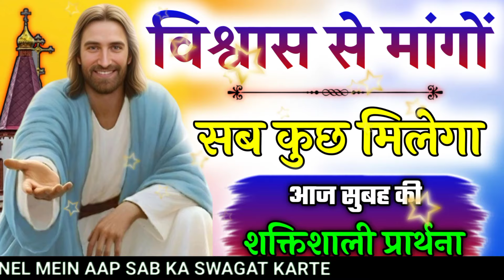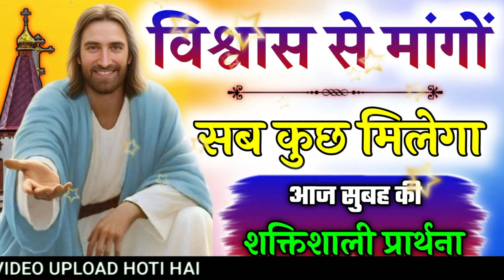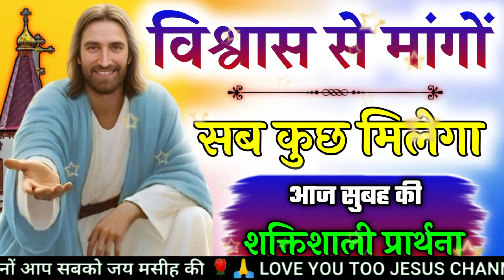सुबह की प्रार्थना | विश्वास से मांगों | आज सुबह की प्रार्थना यीशु मसीह की | Surendra Bhai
RaatKiPrathnayishuMasih ki
🛐 सुबह की प्रार्थना में आप सब का स्वागत है सुबह की प्रार्थना सुनते और परमेश्वर के वचनों को पढ़ें परमेश्वर आपको हर एक परेशानी हर एक मुसीबत छुटकारा देगा परमेश्वर आपको आपके घर परिवार को सुरक्षित रखें यीशु के नाम में मांगते हैं आमीन आमीन 🛐
🙏🌹 आप सभी को जय मसीह की 🌹 🙏